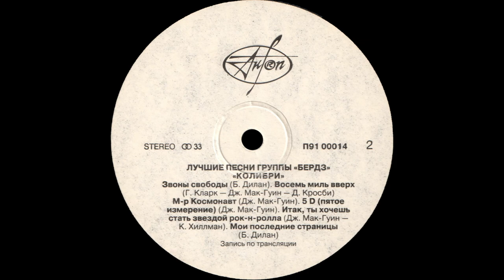The BIRDS - Бердз – Колибри. Лучшие песни группы Бердз (vinyl, USSR, AnTrop – П91 00013-14, 1991)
A1 Mr. Tambourine Man (Bob Dylan)
A2 I'll Feel A Whole Lot Better (Gene Clark)
A3 The Bells Of Rhymney (Idris Davies, Pete Seeger)
A4 Turn! Turn! Turn! (To Everything There Is A Season)
Adapted By [Words From The Book Of Ecclesiastes] (Pete Seeger)
A5 All I Really Want To Do (Bob Dylan)
A6 Chimes Of Freedom (Bob Dylan_)

B1 Eight Miles High (David Crosby, Gene Clark, Jim McGuinn)
B2 Mr. Spaceman (Jim McGuinn)
B3 5 D (Fifth Dimension) (Jim McGuinn)
B4 So You Want To Be A Rock 'N' Roll Star (Chris Hillman, Jim McGuinn)
B5 My Back Pages (Bob Dylan)

Unoficial USSR's  release of  The Byrds – The Byrds' Greatest Hits (1967)